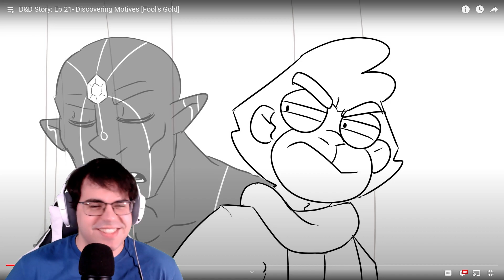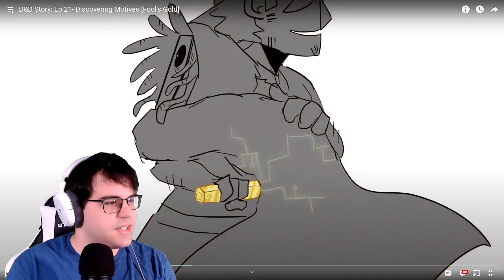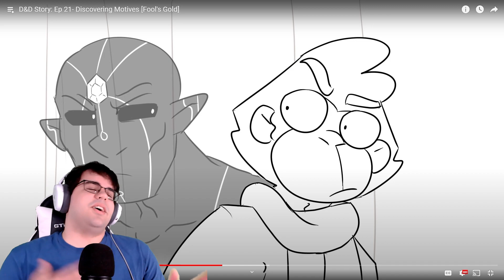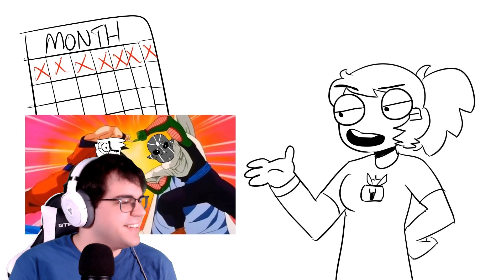The Decision... D&D Story: Ep 21 [Fool's Gold] Reaction!